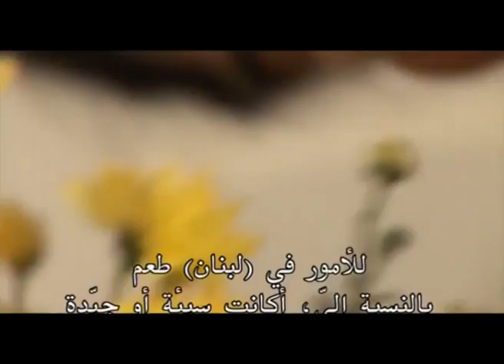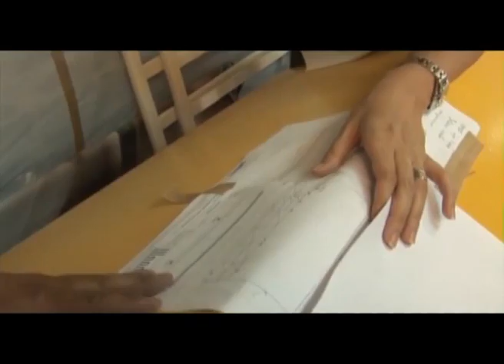ANNA LARRIU "Foreigners"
Anna Larriu is a spanish designer who chose Lebanon as a country to live in with her family.
This documentary/portrait is a part of a documentary series called "Foreigners" produced by Firehorse and broadcasted on Future tv News.